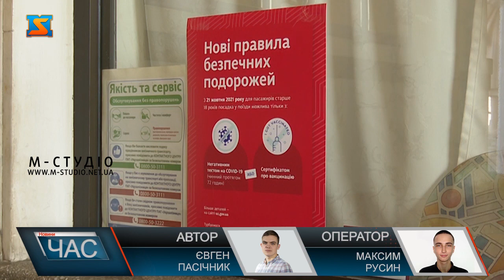Контроль пасажирських перевезень. Дотримання правил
В Україні нещодавно почали діяти карантинні правила, зокрема відтепер пасажирів міжобласних сполучень контролює поліція, в разі необхідних ковід документів карають штрафами, які починаються від 17 тисяч. Від 21 жовтня в Україні запрацювали карантинні обмеження щодо міжобласних перевезень, відтепер для того, щоб їздити потягом, чи автобусом за межі краю необхідно пред’явити так звані «Ковідні документи».Серед яких: негативний ПЛР-тест або експрес,документ, що підтверджує отримання повного курсу вакцинації, або документа, що підтверджує отримання однієї дози дводозної вакцини, або сертифікати про вакцинацію.У патрульній поліції Закарпаття розповідають про статистику карантинних порушень станом на початок цього тижня -  25 жовтня.Як зазначають у пресслужбі патрульної поліції Закарпаття - за перший день нововведень правоохоронці притягнули до відповідальності 18 водіїв за порушення карантинних вимог.Самі ж подорожуючі кажуть, обмеження підтримують, проте якщо часто користуєшся транспортом, і не вакцинований, то платити за тести дорого.Нещодавно  на залізничному вокзалі у Мукачеві відкрили пункт тестування, вони з’явилися на найбільших станціях України.Закарпатців же закликають не нехтувати карантинними правилами та вберегти себе від хвороби.Якщо говорити про вакцинацію, то на Закарпатті є громади, які лідирують за показниками імунізації.Ситуація із повідом наразі не надто стабільна, і стабілізувати її допоможуть тільки спільні зусилля.